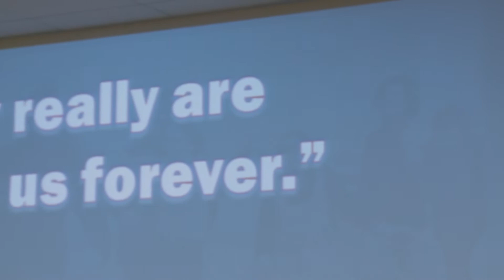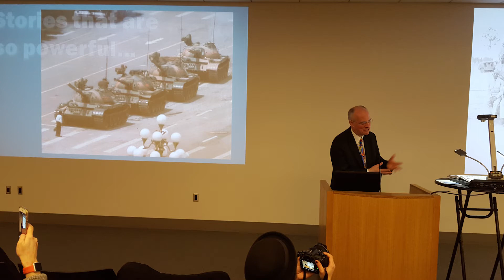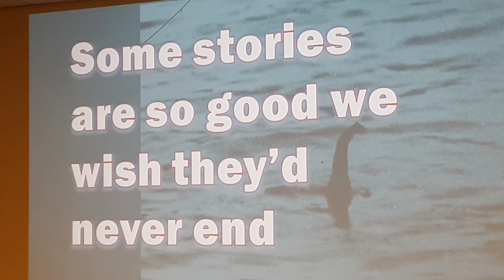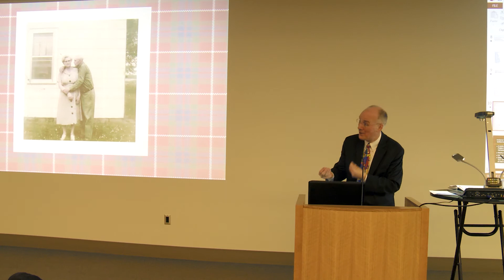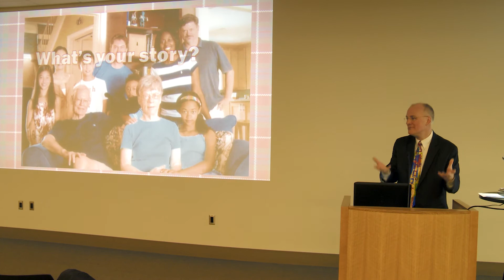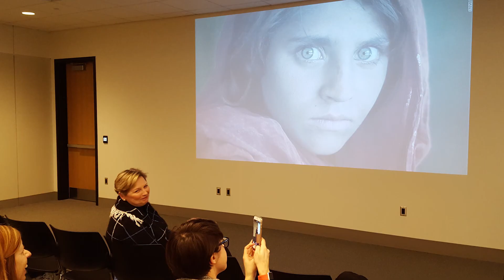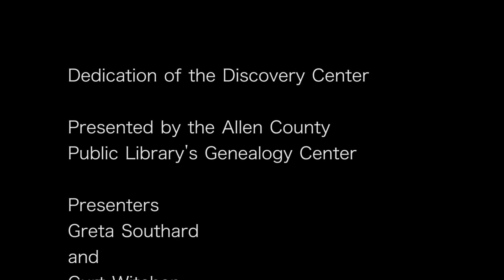Dedication of the Discovery Center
The Discovery Center at the Genealogy Department in the Allen County Public Library is the latest resource provided by the ACPL.  Director of the Library, Greta Southard, opened the ceremony hosted by Genealogy Manager Curt Witcher.  Many notables were present including esteemed retired Library Director Jeff Krull.  This video was recorded and edited by Access Fort Wayne, a department of the Allen County Public Library.